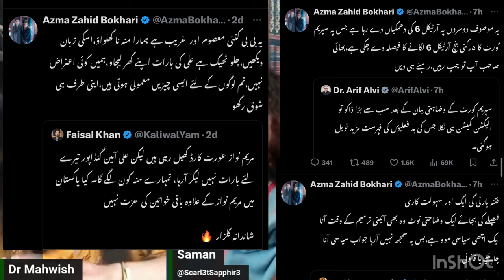منتخب شدہ عورت کارڈ ، فرمائشی غیرت کارڈ، میڈیا کنٹرول ، سیاسی بائیکاٹ؛ لفافہ پھینک تماشہ دیکھ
پنجاب میں خاتون وزیر اعلی ہونے کے باوجود صحافت خاموش ہے۔
بہنوں، بیٹیوں، بیویوں اور ماؤں کو اغوا کر کے “حکومت” کی جا رہی ہے صحافت خاموش ہے۔
لیکن علی امین کو ٹارگٹ بنا کر خواتین کی حرمت کے نام پر سیاست آہ و فغاں ہے۔

عوام کے سوال